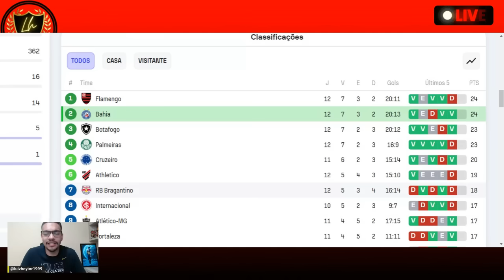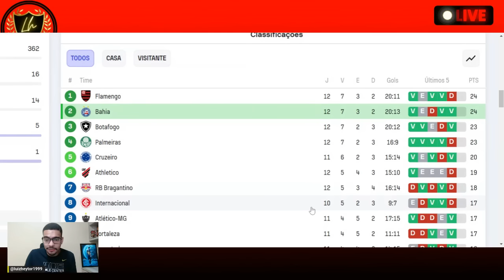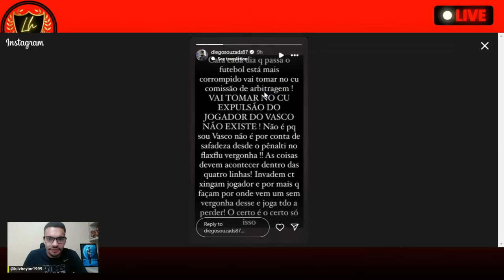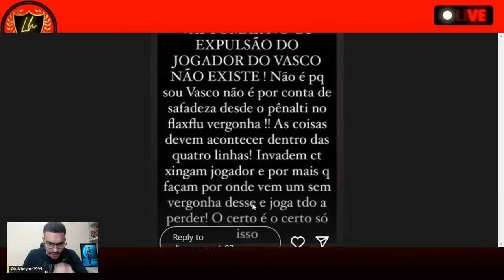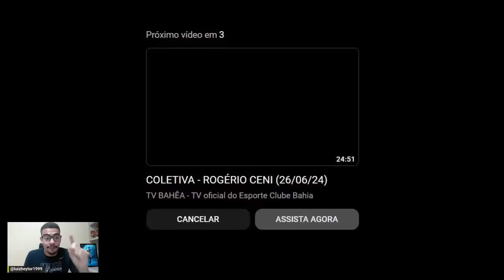🔥BAHIA É VICE LÍDER DA SÉRIE A ! BAHIA 2X1 VASCO ! 😱DIEGO SOUZA REVOLTADO COM A ARBITRAGEM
Análise: Bahia aproveita expulsão e conta com reservas para vencer o Vasco e ser vice-líder
Tricolor volta a aproveitar jogador a mais no segundo tempo para se manter 100% em casa

O Bahia construiu enredo parecido ao da goleada sobre o Cruzeiro para vencer a sétima partida no Brasileirão e voltar à vice-liderança.